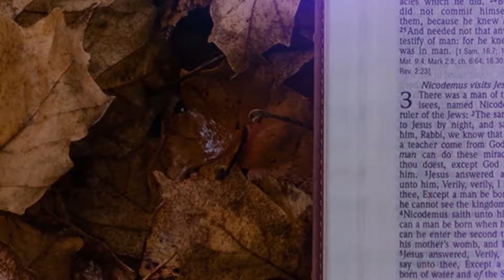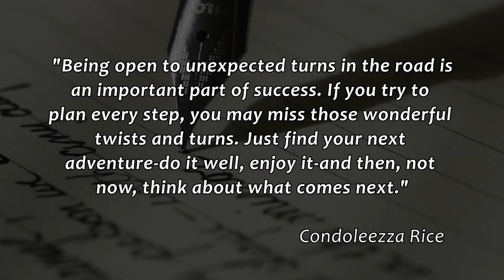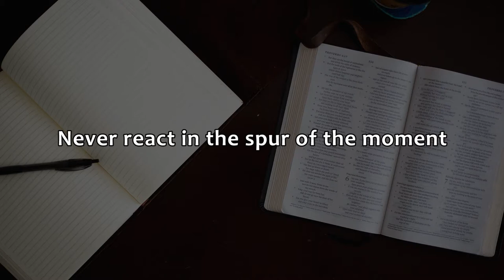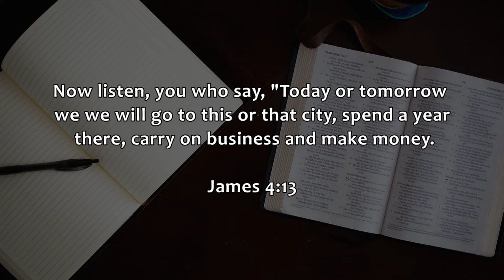Response to an Unexpected Turn || Edify Ep7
In the last episode of Edify, (check it out on our YouTube channel, GNPI Uganda), Robert spoke of unexpected turns.
How do you respond when you experience an unexpected turn? That is the theme of the 7th episode.
Bible Reading:James 4:13
Be blessed.